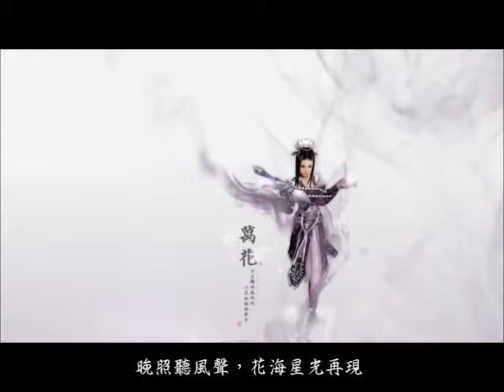【劍網叁】劍嘯江湖（粵語版）.mp4